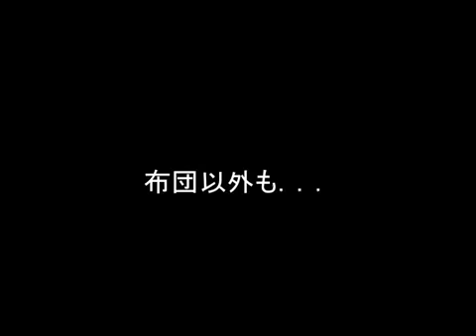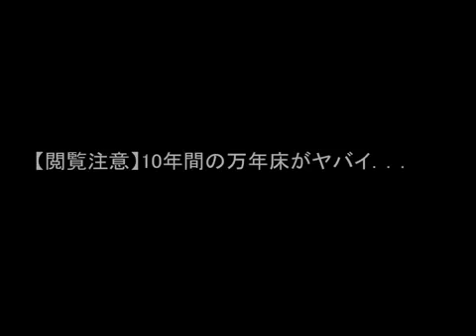ダクソ3 ［閲覧注意］焼きごてこえー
パック詰めで売られている魚（ヤツメ）の心臓が・・・ ○最新動画 新宿にヤバイやつがいた。。 二刀流太鼓の達人 ゴールデンボンバー・女々..

は？ふざけんなよ！ DARK SOULS Ⅲ

ゆっくりが語る、隣ノ怪異・・・ フリー音源のトラック名 「イザナウワラベ」「暗躍」「信用してはいけない」 「謀略の間」「人形遊び」.